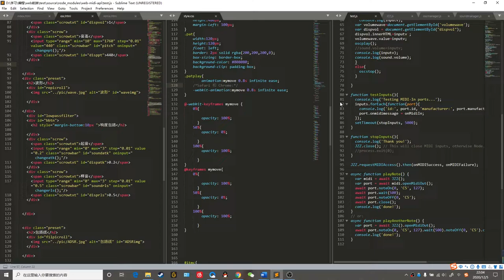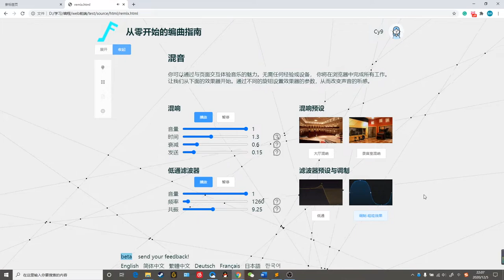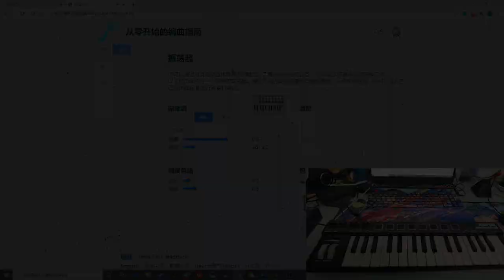Get started composing music on web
This is my web front-end course project.
This project mainly focuses on making a website that can help people who are novices in composition. Viewers can experience how sound is made and changed directly on the website. The site is free of charge and is convenient for novices because you don’t need to install any DAWs or plugins. The website contains several functions such as a music arranging box, online effectors, and synthesizers.
A music arranging box is a large box containing different loops, users can choose a loop for bass, drum, lead, and chord, and a simple phrase is made. Users can fiddle with parameters of effectors to hear changes of sound and can try out the simple synthesizer. The web supports MIDI input, therefore if you have a MIDI keyboard, you can connect it to your PC and the website will automatically recognize it so that you can play the synth sound with your own keyboard.